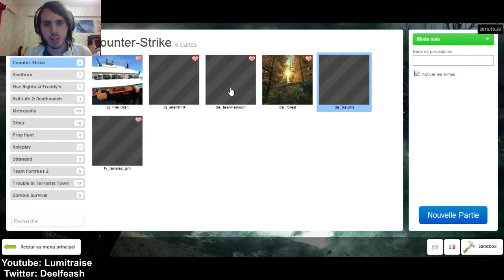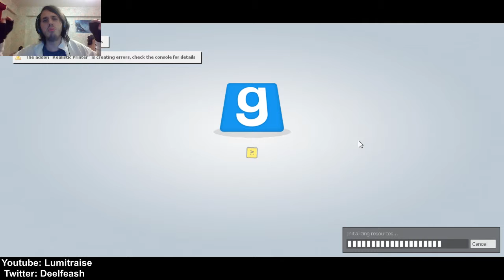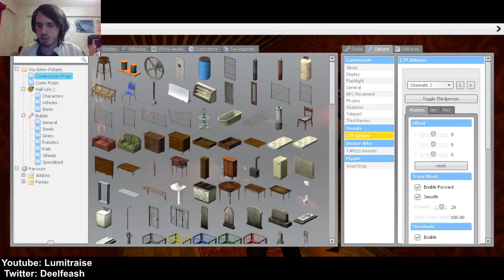Maps Halloween sur garry's mod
J'ai trouvé ces maps pas mauvaises comme thème d'halloween.